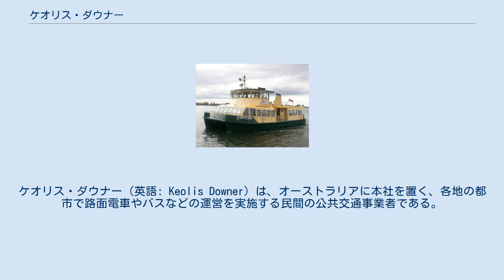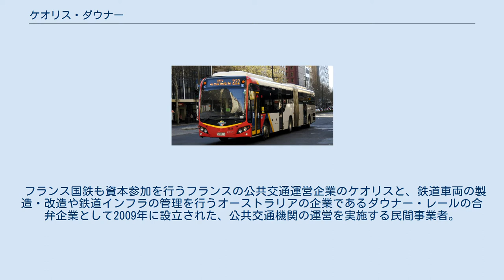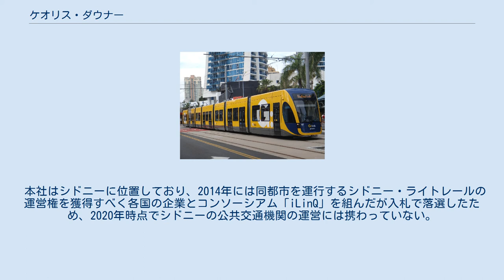ケオリス・ダウナー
ケオリス・ダウナー（英語: Keolis Downer）は、オーストラリアに本社を置く、各地の都市で路面電車やバスなどの運営を実施する民間の公共交通事業者である。
 フランス国鉄も資本参加を行うフランスの公共交通運営企業のケオリスと、鉄道車両の製造・改造や鉄道インフラの管理を行うオーストラリアの企業であるダウナー・レールの合弁企業として2009年に設立された、公共交通機関の運営を実施する民間事業者。
発足した同年にメルボルンの路面電車（ヤラトラム）の運営権を獲得して以降、2020年現在までオーストラリア国内で多数の路面電車やバス等の運営を担当しており、その規模はオーストラリアの公共交通運営企業の中で最大となっている。
そのうちバス事業に関しては、2015年にオーストラリアン・トランジット・エンタープライズ（Australian Transit Enterprises）を買収する形で参入しており、その路線網や車両数は世界の公共交通運営企業の中でも非常に大きい。
 本社はシドニーに位置しており、2014年には同都市を運行するシドニー・ライトレールの運営権を獲得すべく各国の企業とコンソーシアム「iLinQ」を組んだが入札で落選したため、2020年時点でシドニーの公共交通機関の運営には携わっていない。